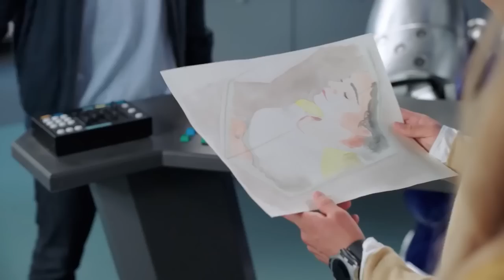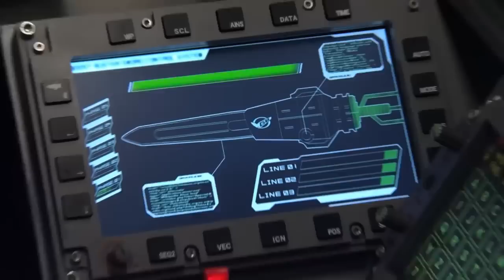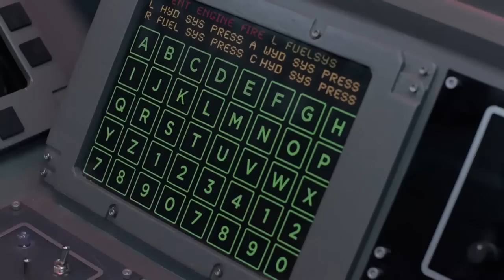Revelação Ranger | Beast Morphers ⚡ Power Rangers para Crianças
Revelação Ranger | Beast Morphers ⚡ Power Rangers em Português

Bem-vindo ao Power Rangers em Português, uma página dedicada a todos os super fãs do Power Rangers!!! Com o novo conteúdo carregado semanalmente, obtenha sua dose de Power Rangers em todas as suas estações favoritas clássicas do Power Rangers, bem como conteúdo exclusivo da marca NOVO e emocionante!  Espere conteúdo novo e exclusivo, episódios completos, compilações incríveis, clipes e muito mais de todos os seus momentos favoritos do Power Rangers!!!

Nossos vídeos apresentam; Rangers épicos, com equipes Ranger novas e antigas se unindo para lutar contra o mal; ação de robôs gigantes loucos, quando a equipe liberta seus Megazords; Vingadores alienígenas, invadindo a Terra; Rangers clones; Rangers malignos e muito mais!!!

Power Rangers é uma série que resistiu ao teste do tempo desde suas origens da poderosa morfina, criada por Haim Saban, através de várias eras, incluindo: a Era Zordon, a Era Pós-Zordon, a Era Disney, a Nova Era Saban e a atual Era Hasbro. Os Power Rangers não são seus super-heróis habituais dos quadrinhos (olhando para você Marvel e DC), eles não são apenas grandes defensores da Terra, mas grandes amigos que valorizam o trabalho em equipe, a diversidade e, é claro, ter FUN!

Apresentando conteúdo de:
Power Rangers